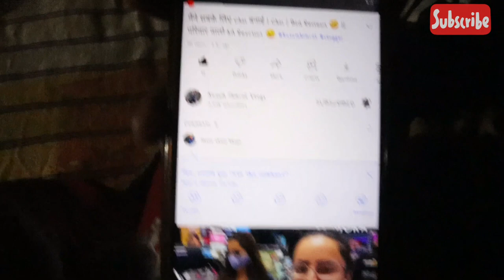Himachal Traditional Food | Siddu Recipe | Shahi Pakwan | Healthy Food | सिड्डू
I hope you all are doing well. Today we made Siddu at home. Siddu is the most famous Pahadi dish among the natives of Himachal . Siddu is a regularly consumed dish which is being followed from ages and ages . Healthy traditional dish . There are numerous variations in preparing the filling for Siddu . Siddu is normally a steamed wheat which includes a filling within.

Other few points has also taken care of in this vlog.

I hope you found this video informative and entertaining.

Thanks & Regards
Kusum Himral